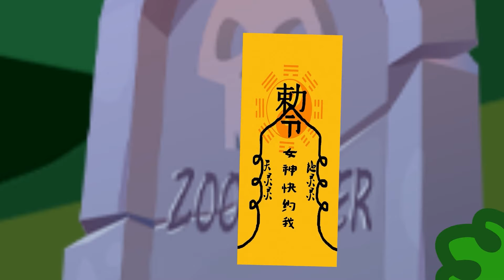Peppa Pig vs Zombies at the City 🧟‍♀️ , What Happened?! | Peppa Pig Funny Animation